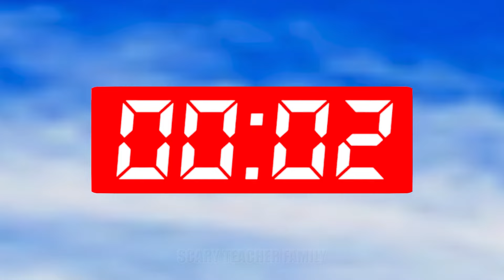Scary Teacher 3D Playing Hoopla Games Challenge Outdoor vs Doll Squid Game Troll Miss T Running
Scary Teacher 3D vs Squid Game Playing Hoopla Games Challenge Outdoor, Nick and Hello Neighbor Winning vs Doll Squid Game Troll Miss T Running and Animation Dancing.